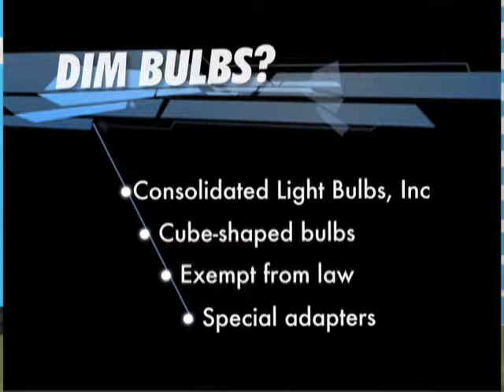"Newton & Jackie" Episode 16: Shrug and Plug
Newton announces his big plan on national TV.  Jackie reacts.